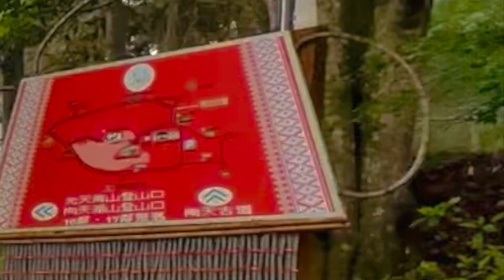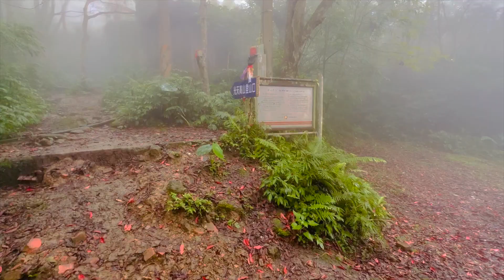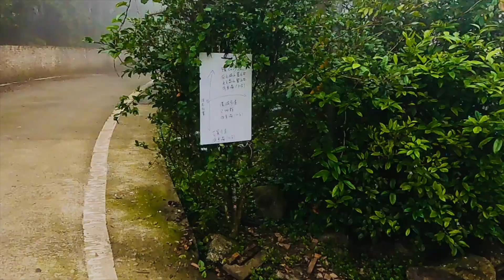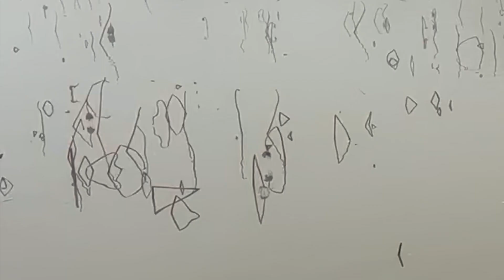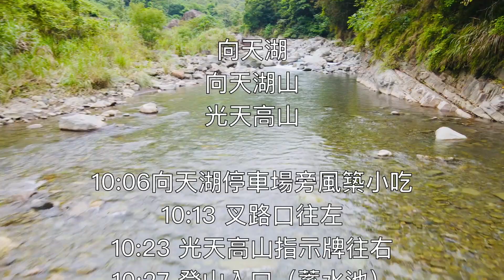[登山活動] 苗栗南庄向天湖山 & 光天高山O型環狀一圈｜向天湖環湖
苗栗南庄向天湖山 & 光天高山O型環狀一圈｜向天湖環湖：2023/04
賽夏族南祭團矮靈祭的地方
苗栗南庄遊客中心